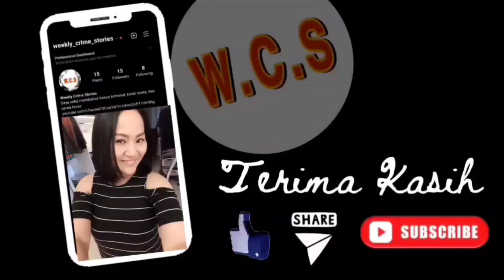Kasus Harold Shipman